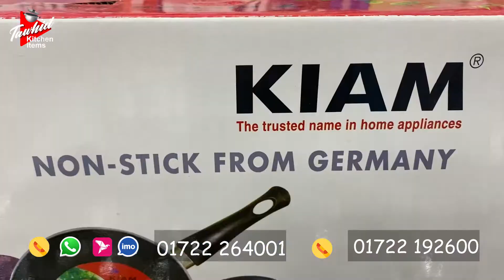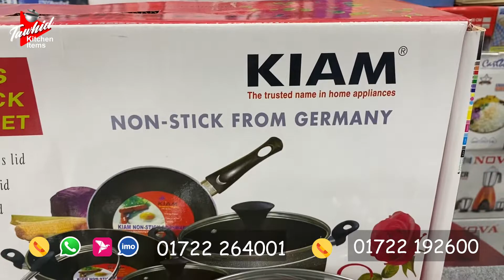KIAM Non stick cookware set 7pcs Price in bd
উন্নত মানের ননস্টিক হাঁড়ি সেট KIAM Non stick cookware set 7pcs Price in

Non Stick Cookware Set - 7Pcs

Strong handle and can resist fire
Material: Aluminum body
Attractive design and shape
Durable and Long-lasting Usage
No-sticky coating what ca save 60% of your oil, ghee, and butter
Casserole: 24 cm, Milk pan: 18 cm, Frypan: 24 cm, Karai: 22 cm.

For Details
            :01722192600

Our Showroom

Showroom # 02
Nandan Park